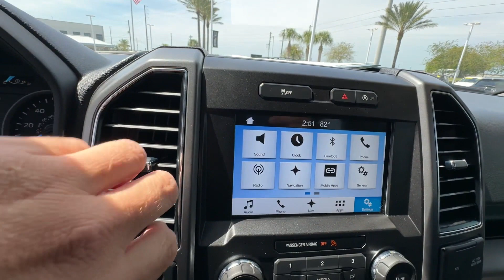2018 Ford F-150 XL Davenport, Clermont, Winter Garden, Orlando FL, Ocala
2018 Ford F-150 XL 1FTEW1E58JKD63926 Video